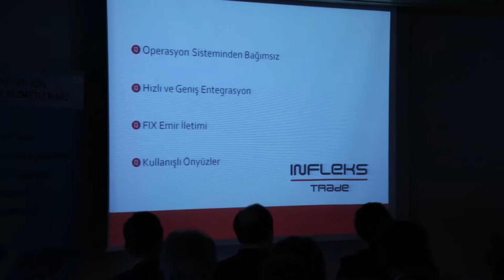Infleks Trade portföy yönetim şirketlerine nasıl verim sağlıyor?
İnfina Yazılım Proje ve Ürün Direktörü O.Burak Arslanpay İnfina Trade ürününün portföy yönetim şirketlerine nasıl verim sağladığını Wise TV'ye açıkladı.

Trade fonksiyonunun portföy yönetim şirketleri için hayati bir önem taşıdığının altını çizen Arslanpay,  İnfina Trade'in portföy yönetimini gerçek zamanlı veriler ve stok üzerinden sağladığını, operasyon sisteminden bağımsız  bir ürün olduğunu belirtti.  Ürünün portföy operasyon şirketlerinden tüm bilgileri alarak borsaya canlı ve hızlı emir iletimi sağladığını, birden fazla aracı kurumu destekleyerek portföy yönetim şirketini tek kuruma bağlı olmaktan kurtardığını da dile getiren Arslanpay İnfina Trade'in etkin ve güvenli yapısından da bahsetti.